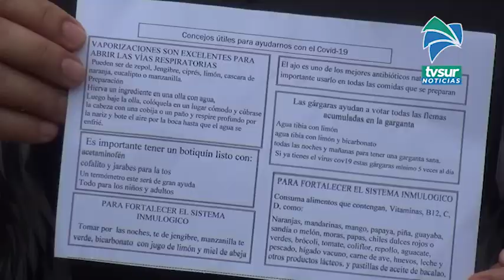Costarricenses en New Jersey donan cubre bocas a familias de escasos recursos de Buenos Aires